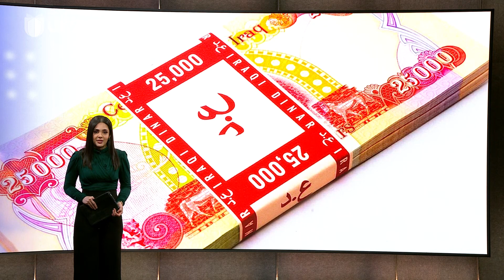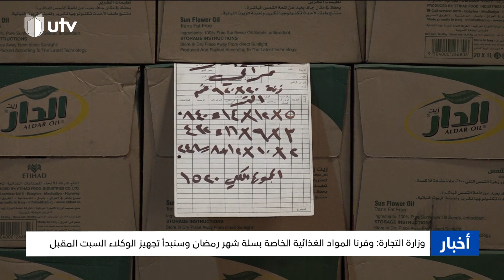نشرة أخبار السادسة | 14/03/2023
نشرة أخبار السادسة ليوم 14/03/2023

رئيس الوزراء محمد شياع السوداني يصل أربيل على رأس وفد حكومي في مستهل زيارة إلى إقليم كردستان

التردد :-
11354v HD
10727h SD